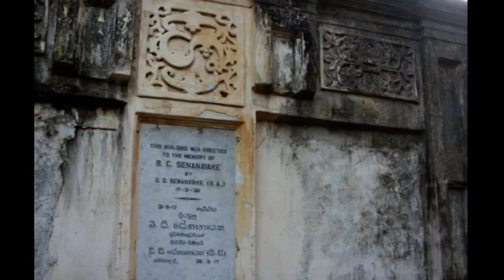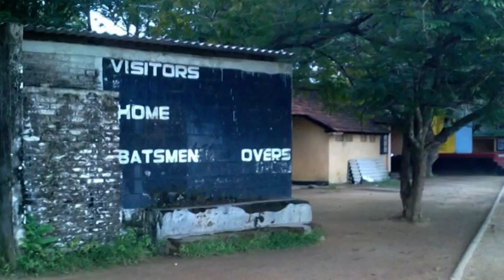Debarawewa Central College National School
Remembering the past memories at the time we are celebrating our 80th Anniversary. Long live our Alma Matar.